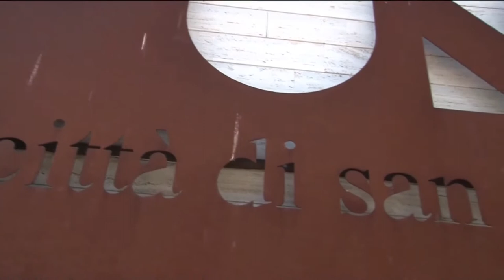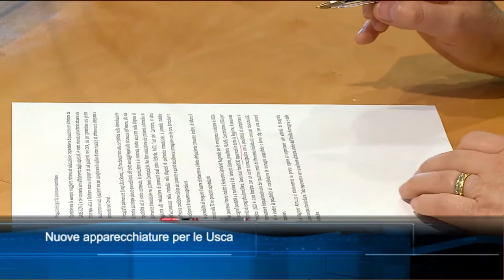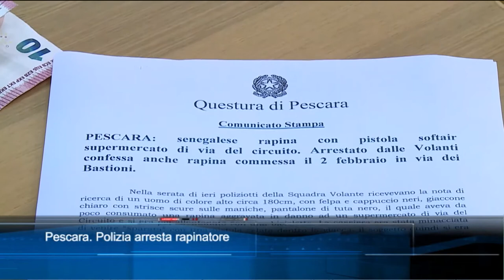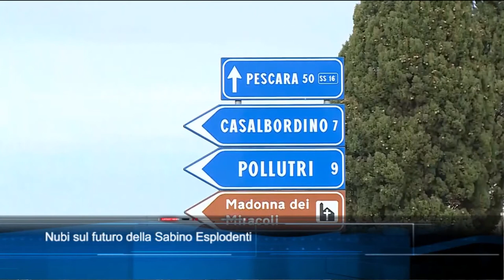TgSei edizione delle 23 di venerdì 5 febbraio 2021